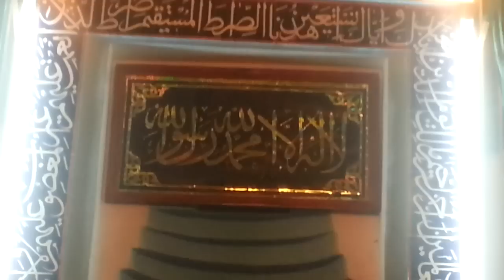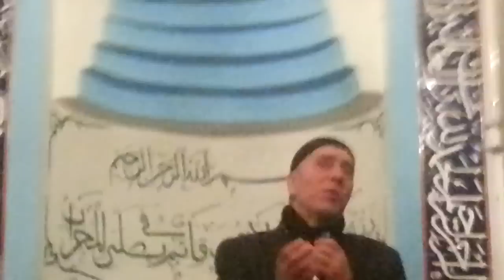Slimena miz Travnik vaz 6.1.2015.